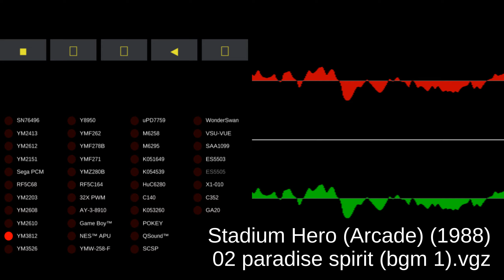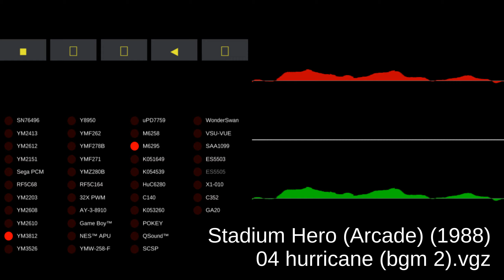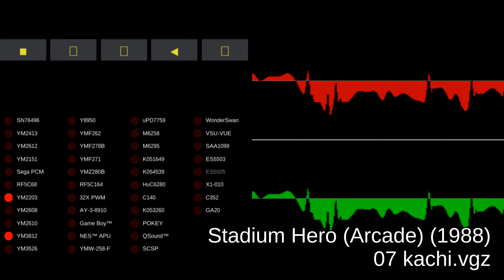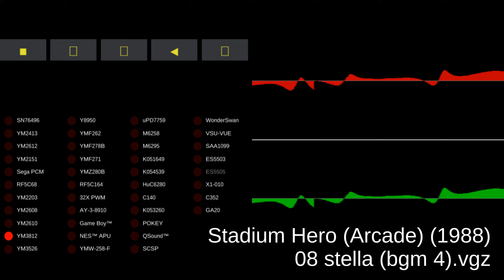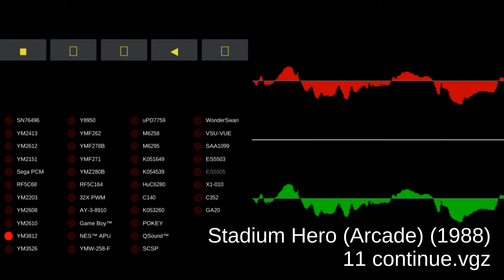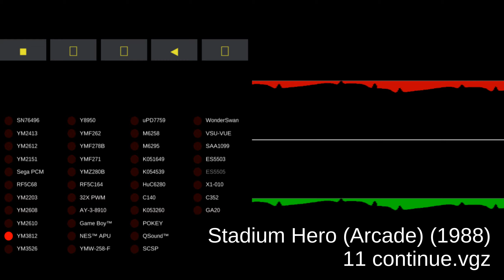Stadium Hero - Arcade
00:00:00 01 select.vgz
00:02:01 02 paradise spirit (bgm 1).vgz
00:04:02 03 change.vgz
00:04:13 04 hurricane (bgm 2).vgz
00:06:14 05 homerun.vgz
00:06:20 06 escape (bgm 3).vgz
00:08:21 07 kachi.vgz
00:08:42 08 stella (bgm 4).vgz
00:10:43 09 make.vgz
00:10:59 10 over.vgz
00:11:05 11 continue.vgz